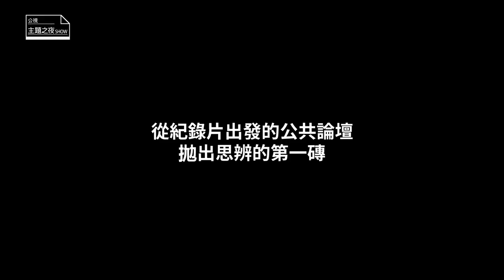在美國或在台灣，我都裡外不是人 | Leslie說說看【公視主題之夜SHOW】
美國出生的亞非混血兒Leslie，不管人在台灣或美國都會被歧視？
她在美國因交通違規被警察叫下車，
等到爸爸趕到現場，警察一看到黑人就掏槍。
到了台灣甚至被男友說「你非常黑很容易胖，你不應該吃麵包」

想了解更多美國黑白種族問題，
請記得收看週五晚間十點的公視主題之夜SHOW。

▍紀錄片：《挑戰美國的英雄：科林 · 卡佩尼克的故事》
▍映後論壇主題：《BLM ! 美國黑人爭什麼？》
▍主持人：范琪斐（資深媒體人）
▍與談人：劉文 （中研院民族所助理研究員）
▍國際連線：Annebeth Jacobsen（本片導演）

⩩  短片製作團隊 ⩩
企劃腳本：林瑞珠
後製剪接：游原彰
影片封面設計：陳亭君
執行製作：衣桂瑜